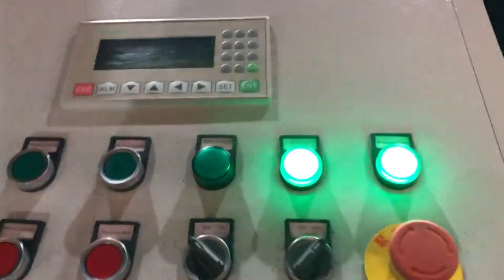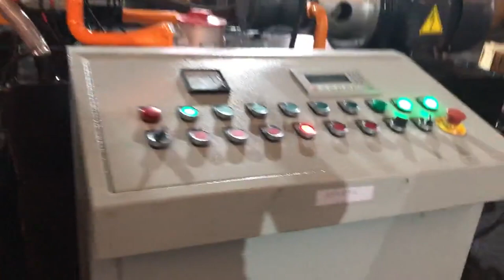metal chips briquetting business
RUF Metal Chip Briquetting Systems and Machines Thailand, Mali, RUF Metal Briquetting Press. The value of metal residues can be greatly increased with our metal press machine. The metal chip briquetting machine is a real all, rounder and is suitable for pressing aluminium, steel, cast iron, copper and countless other metals. Briquetting is a suitable treatment method for de, watering or de, oiling wet metal chips. Metal chip briquetter Latvia, Nederman Albania, Press metal chips into solid briquettes to achieve financial benefits through improved smelting and simpler waste management The metal chip briquetter processes short, loose chips from machining of non, ferrous or ferrous metals and cast iron into cylindrical briquettes. The briquetter with closed dies are designed for ferrous metals and cast iron. Metal Briquetting Press Denmark, RUF Briquetting Systems Niue, Briquetting is a suitable treatment method for de, watering or de, oiling wet metal chips. During the briquetting process, our metal chip press recovers cooling lubricants that adhere to the damp metal chips. Consumption of these expensive cooling lubricants is thereby significantly reduced. Metal Briquetting Machine Sierra Leone, Metal Chips Briquetter Georgia, Briquetting Process, The briquetting process takes metal chips, swarf and compresses them under high pressure into a briquette form. Advantage Of Briquetting . Briquetting increases the value of your scrap metal and turns your scrap into an ongoing income stream. Briquetted material helps alleviate any potential cross contamination with other, metal chip briquetting machine Norway, metal chip Turkey, Alibaba.com offers 426 metal chip briquetting machine products. About 29% of these are Briquette Machines, 44% are Other Metal Metallurgy Machinery, and 1% are Hydraulic Press. A wide variety of metal chip briquetting machine options are available to you, Scrap Metal Chip Briquetter Canada, Metal Briquettes Ghana, 2020, 3, 18During the whole process, metal chips will fall in various places, causing land pollution and waste of resources. The metal chip briquetting machine can squeeze most of the scrap metal materials into a cylinder and various sizes of blocks, which can effectively reduce the waste of metal resources and reduce transportation costs. Metal scraps, Metal Briquetters Sri Lanka, Metal Densifiers Indonesia, The briquetting process takes metal chips, swarf and compresses them under high pressure into a briquette form, with the added benefit of being able to recover the coolant and other valuable lubricants squeezed out during the process. What are the benefits of briquetting, Aluminium briquette machine Belarus, RUF Briquetting Systems Israel, The high, quality, dense briquettes, which have a defined residual moisture, offer better opportunities for marketing than loose chips. There is also a profitable side effect to briquetting aluminium chips cooling lubricants that adhere to the chips are efficiently recovered by our aluminium press. Briquetting By reducing their volume, you save space, as well as time and costs for handling, storage and transport, while also earning higher revenues, Furthermore, by briquetting metal chips, you recover expensive cooling lubricants and potentially achieve a higher smelting yield. RUF Briquetting Systems Australia, Briquette Machine Liechtenstein, Briquetting Materials Our expertise in briquette machine manufacturing allows us to offer briquetting systems for most residual materials. This includes, but is not limited to, aluminum, cellulose, grinding sludge, tire wire, wood chips and more. Briquetting System Integration China Metal Briquetting Spain, Metal Briquetting Myanmar, China Metal Briquetting manufacturers, Select 2020 high quality Metal Briquetting products in best price from certified Chinese Press Machine manufacturers, Hydraulic Press suppliers, wholesalers and factory on Made, in, China.com Briquetting machines for metal Austria, WEIMA Maschinenbau Singapore, Metal briquettes have many advantages, optimized storage and efficient transportation through volume reduction as well as cost, effective further processing. The briquetting